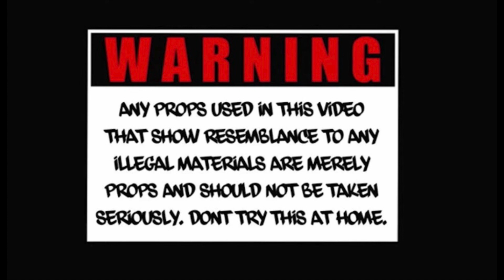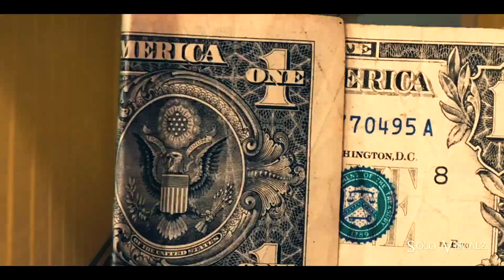QUEZO2XX - HABIT | SHOT BY SOLO VISUALZ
I’m a Chicago videographer to book appointments contact Bo Deal he is my manager you must book your appointments through him at